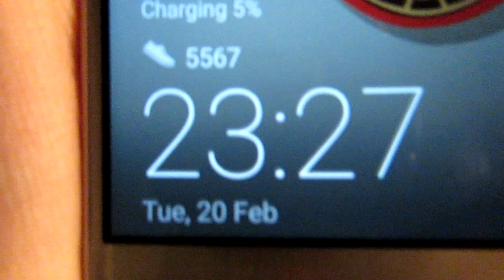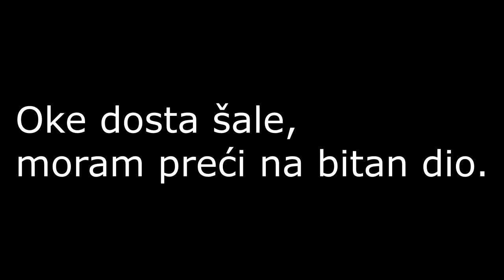playboy..vLoG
HVALA Vam na gledanju OVOG videa, UDARITE LAJK TIPKU, SMRVITE JU, STRGAJTE JU, samo ne prejako. Hvala.